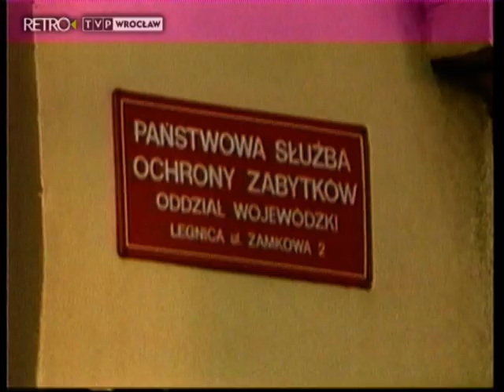„Madonna głogowska" Cranacha - Retro TVP Wrocław